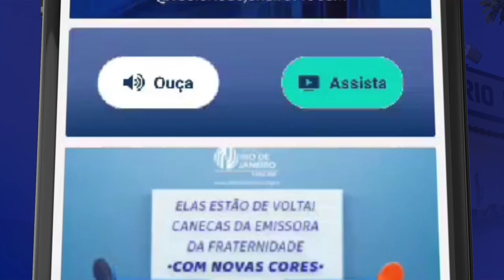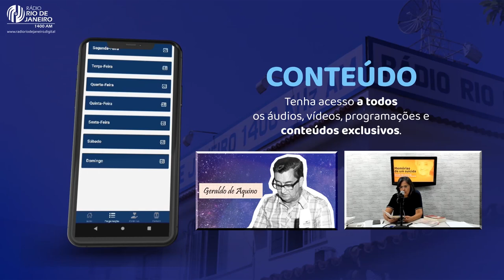"Prefácio" 2ª Edição - Memórias de um Suicida I 08.03.2024